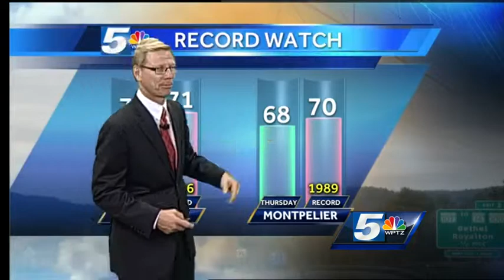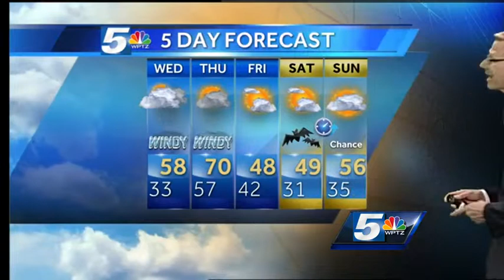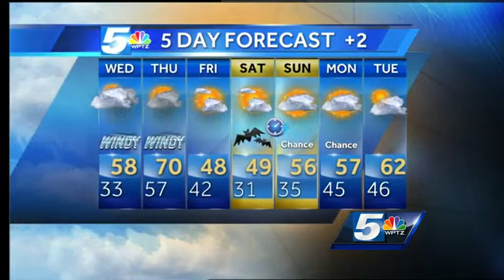Tom Messner's late-day forecast